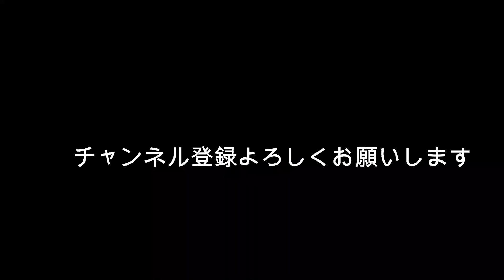舟木一夫75歳でYouTuber始めます「このままで終れない」エールを込めて「銭形平次」を弾き語りで捧げます